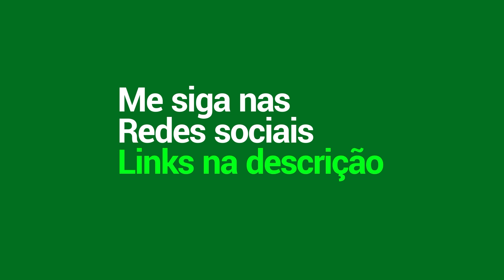ELE AMASSA MUITO NA SOLOQ!! | NOLAN | MLBB